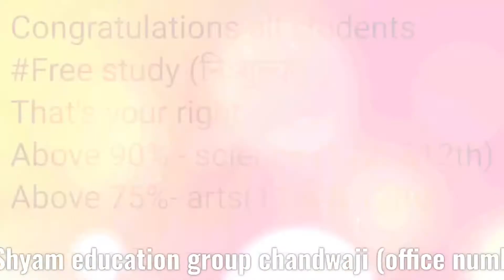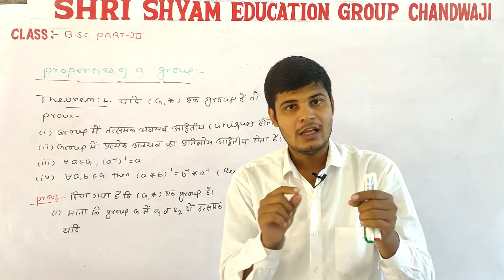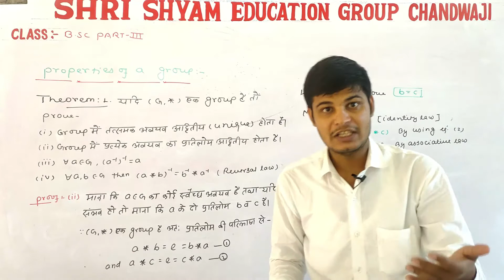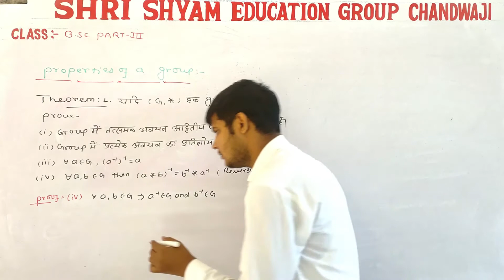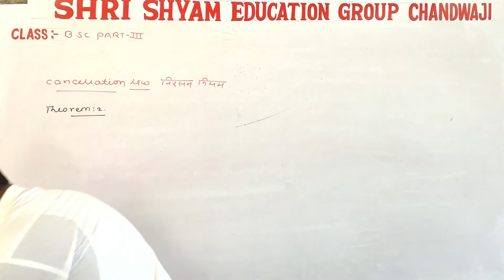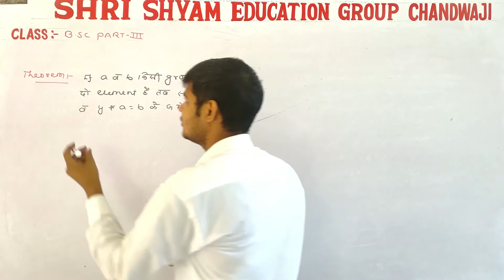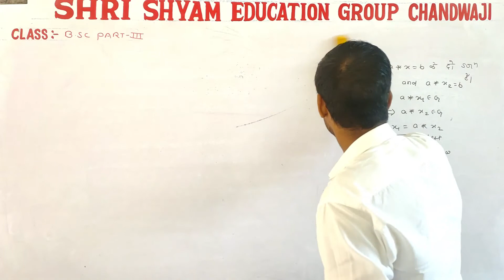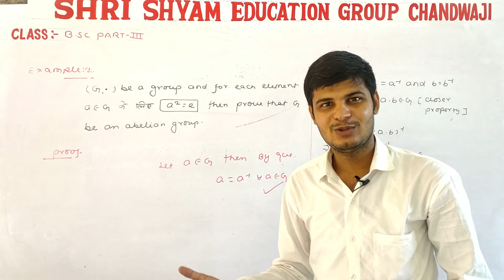B.Sc. 3rd year abstract algebra|5th lecture|Rajasthan university|uniraj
SHRI SHYAM EDUCATION GROUP CHANDWAJI के Youtube चैनल पर आपका स्वागत है🙏🙏🙏🙏🙏🙏

👉YouTube channel for college(BA/BSc/MA/Msc) and school update

classes useful for
 👉👉B.Sc./B.A student

👉Bsc syllabus according reletive University
Best BSc classes
👉BA syllabus according reletive University.

Raj Rishi Bhartrihari Matsya University, Alwar

Sardar Patel University of Police, Security and Criminal Justice, Jodhpur

राजस्थान विश्वविद्यालय जयपुर,
जयनारायण व्यास विश्वविद्यालय जोधपुर,
मोहनलाल सुखाड़िया विश्वविद्यालय उदयपुर,
महर्षि दयानंद सरस्वती विश्वविद्यालय अजमेर,
महाराजा गंगा सिंह विश्वविद्यालय बीकानेर,
कोटा विश्वविद्यालय कोटा,
वर्धमान महावीर खुला विश्वविद्यालय कोटा,
राज ऋषि मत्स्य विश्वविद्यालय अलवर,
पंडित दीनदयाल उपाध्याय शेखावटी विश्वविद्यालय सीकर,
महाराजा सूरजमल बृज विश्वविद्यालय भरतपुर,
राष्ट्रीय विधि विश्वविद्यालय जोधपुर,
गोविंद गुरु जनजातीय विश्वविद्यालय बांसवाड़ा,
हरिदेव जोशी पत्रकारिता एवं जनसंचार विश्वविद्यालय जयपुर,
डॉक्टर भीमराव अंबेडकर  विधि विश्वविद्यालय जयपुर,
 निजी विश्वविद्यालय राजस्थान

🎯admission start (school and college )
👉Shri Shyam P.G. college chandwaji
[B.A.|B.Sc.|M.A.|M.Sc.]
👉Shri Shyam Vidyapeeth S.S.School Chandwaji (H/M)
👉Shri Shyam Children Academy Chandwaji (E/M)
श्री श्याम शिक्षा समिति चंदवाजी आपका आभार प्रकट करती है। आपका साथ व सहयोग हमेशा यूँही मिलता रहे, ताकि हमारी टीम ओर बेहतर कर सके।
🙏90% से ज्यादा जिसकी 10th में है उसकी फीस फ्री है📒📒📒📒📒📒📒📒📒📒
श्री श्याम विद्यापीठ चंदवाजी का फिर धमाका
🤗🙏12th science 2020 में 98.40%(5th rank all rajasthan and Jaipur topper )
 @Shalu Kumawat
हम पर विश्वास करने के लिए धन्यवाद ...
श्री श्याम विद्यापीठ के सितारे
above 95+ %

98.40-shalu kumawat
97.20-Ravi kumawat
96.80-sagar kumhar
95.80-shakshi jangid                                                                                                              95.80-jitendra yadav
95.00-Akshat meena
95.00-priti meena